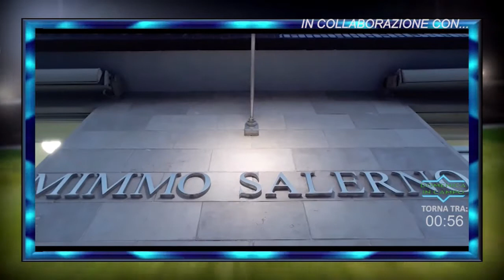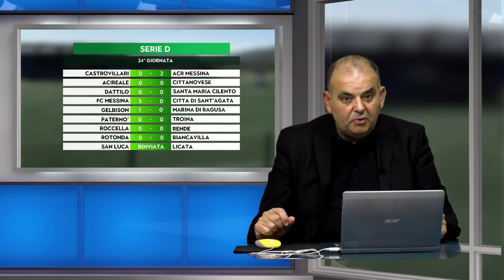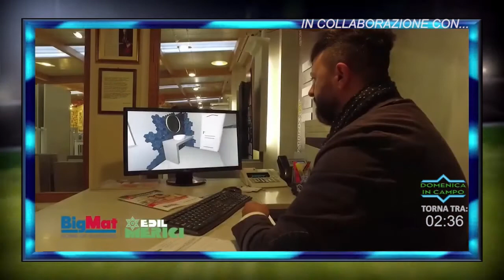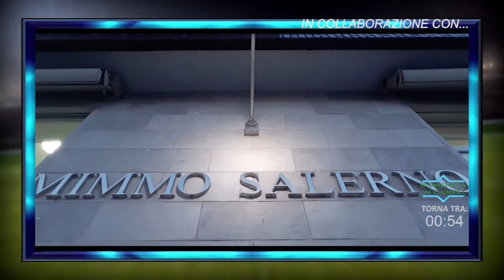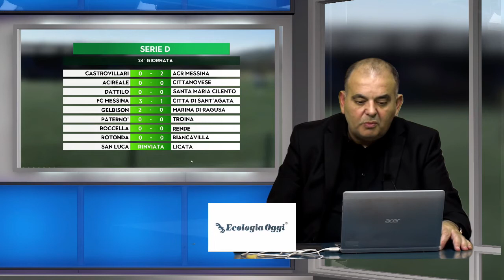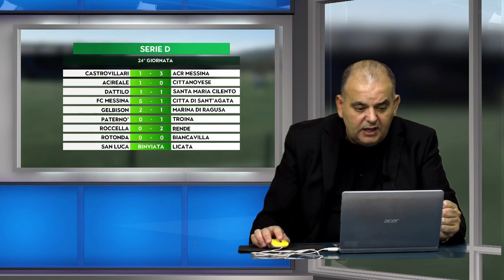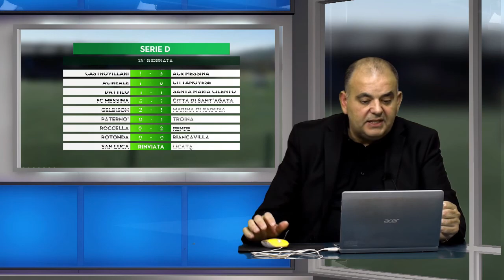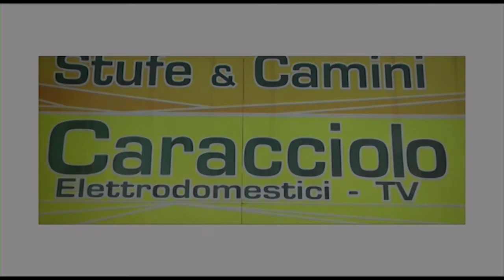DOMENICA IN CAMPO DEL 11 APRILE 2021